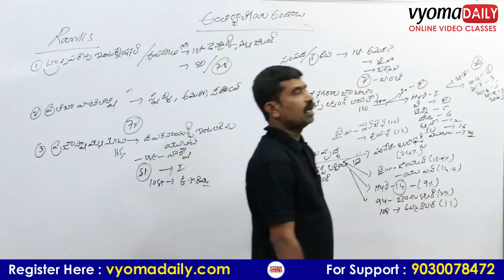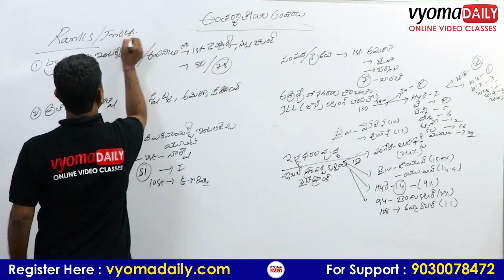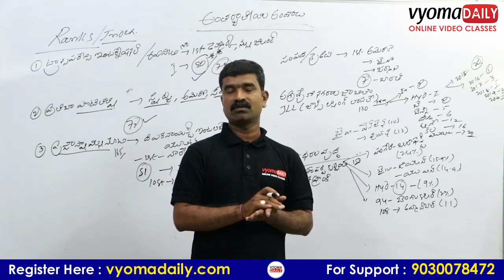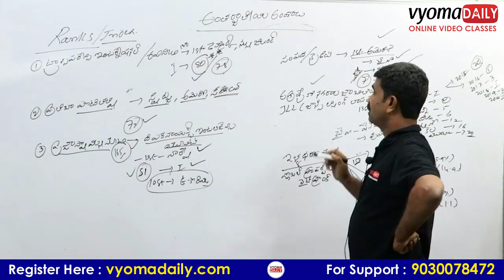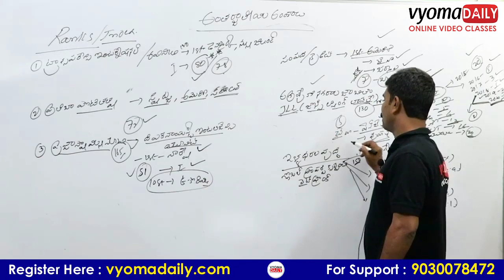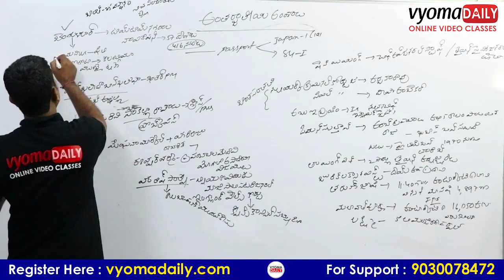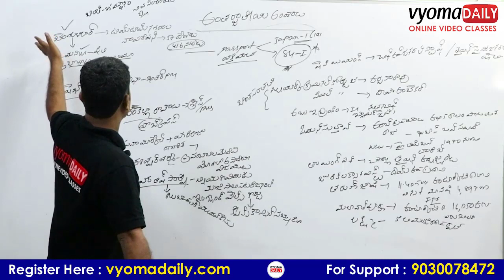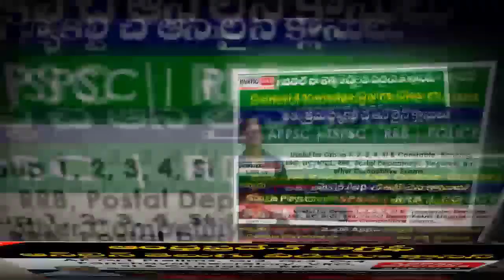Current Affairs of January 2020 | Index | సూచీలు | International Telugu Current Affairs Part - 6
🔥70% డిస్కౌంట్ - వ్యోమ డైలీ మెగా సేల్
⚡పొందండి 50% మరియు 20% అదనపు డిస్కౌంట్ తో - అత్యుత్తమ ఆన్ లైన్ క్లాసెస్
👉అన్ని పోటీ పరీక్షలకు ఉపయోగపడు కోర్స్ లు
◾◾పరిమిత కాలపరిమితితో

🅵🆁🅴🅴 !! 𝐉𝐚𝐧𝐮𝐚𝐫𝐲 𝐌𝐨𝐧𝐭𝐡 𝐂𝐮𝐫𝐫𝐞𝐧𝐭 𝐀𝐟𝐟𝐚𝐢𝐫𝐬 𝐕𝐢𝐝𝐞𝐨 𝐂𝐨𝐮𝐫𝐬𝐞 ! 🅵🆁🅴🅴
జనవరి నెల పూర్తి కరెంట్ అఫైర్స్ కోర్స్ ని ఫ్రీ గా పొందండి

👉 ఇప్పుడే  వ్యోమ డైలీ App ని ఇంస్టాల్ చేసుకొని పొందండి జనవరి నెల వీడియో కోర్స్ ని పూర్తి  ఉచితంగా